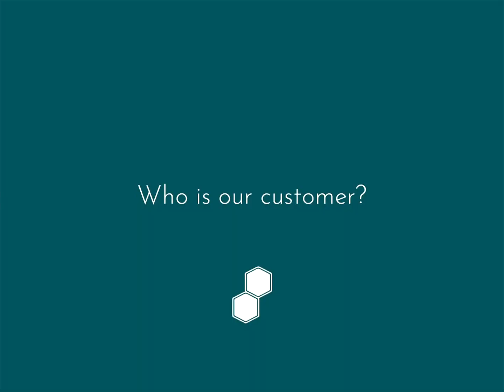Aircela | Turning CO₂ from Air into Fossil-Free Fuels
In this video, Aircela's co-founder and CEO Eric Dahlgen, explains how we capture CO₂ directly from the air and transform it into fossil-free fuels

Visit Aircela.com to stay informed and learn more about our vision for a new era of sustainable fuel solutions.